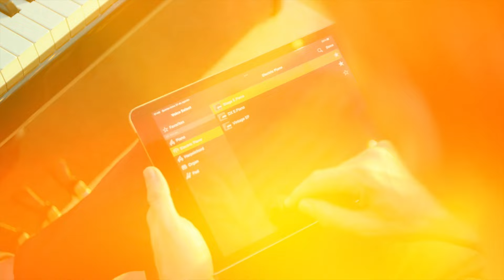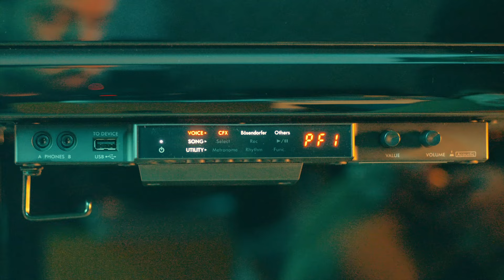Piano TransAcoustic TC3/ TA3 Yamaha - Eder Giaretta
Piano TransAcoustic TC3/ TA3: Viva a vida acústica! A união perfeita entre o mundo acústico e digital. Mergulhe no universo de possibilidades criativas e expressivas do Piano TransAcoustic com o pianista Eder Giaretta.